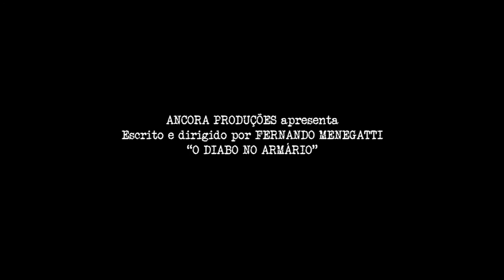O Diabo no Armário - Trailer OFICIAL.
O Diabo no Armário (curta-metragem).

Sinopse:

Gabriel deseja conseguir sair de seu apartamento, mas é impedido por uma força maior, um inquilino indesejado que mora bem dentro de seu armário, o diabo.

Roteiro, direção e montagem: Fernando Menegatti;
Direção de Fotografia: Diego Gheno.

Elenco:

Édipo de Almeida como Gabriel.

Figuração:

Amanda Loureiro e Andressa De Ré.

Realização: Ancora Produções.